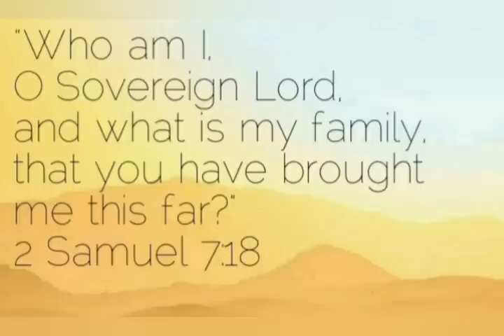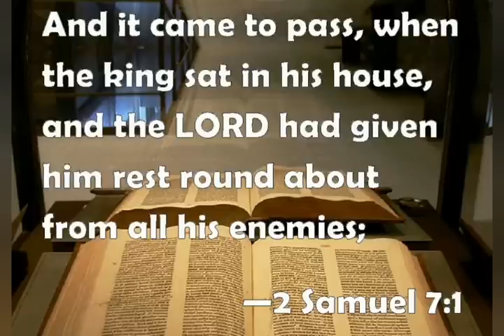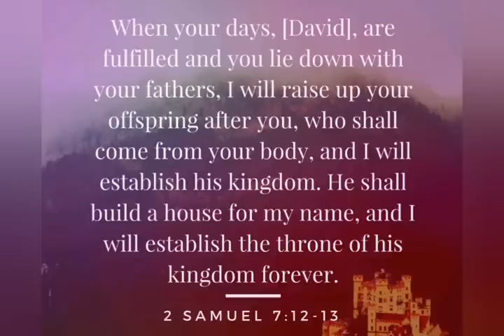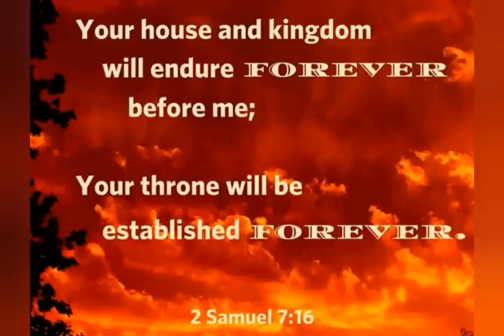CATHOLIC MEDITATION: Saturday - 24 December, 2022. 🔮4th/Last week - Advent🔮, Year A. (Morning Mass)